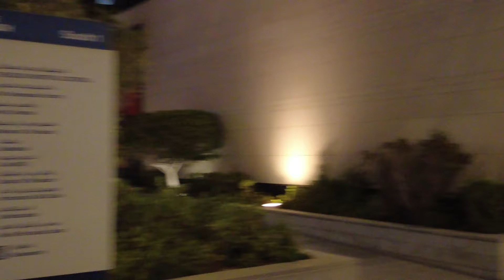Dubai Night Walk | Jumeirah Beach Residence, Dubai Marina Tourist Attraction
This video presents a tour of Jumeirah Beach Residence and Dubai Marina, filmed on 31 August 2024. Jumeirah Beach Residence (JBR) is a vibrant beachside boulevard offering shopping, dining and entertainment experiences. The beautiful 1.7km promenade, with its sun-drenched coastal ambience, features a vibrant retail offering ranging from boutiques, international brands, premium fashion outlets and outdoor pop-ups. The destination also offers a mix of world-class dining options as well as beauty services, gyms and spas. Adventure seekers will also find exciting attractions for the whole family on the plaza level. An ideal meeting place for friends and families, JBR is sure to satisfy the needs of every visitor. Jumeirah Beach Residence, Dubai Marina is located in Dubai, just a 13-minute walk from The Walk at JBR and 3.2 miles from Montgomery Golf Club Dubai. Dubai Marina is an affluent residential neighbourhood known for The Beach at JBR, a leisure complex with al fresco dining and sandy beaches for relaxation. Smart cafes and pop-up craft markets line the waterfront promenade, Dubai Marina Walk, while Dubai Marina Mall is packed with high street and luxury fashion brands. Upscale yachts cruise the large man-made marina, where activities range from jet-skiing to skydiving. A visit to Dubai is an excellent way to experience a world-class tourist attraction.

Please note that my video is not narrated, it is simply an Ambient and Autonomous Sensory Meridian Response (ASMR) video. If you have headphones, they will give you the best 3D experience. I hope you enjoy this video. Depending on the location, the video contains authentic background and ambient sounds, with no additional music. I look forward to your continued support.

The PrettySnow videos offer a genuine virtual experience. Should you identify yourself in a video and wish to have it removed, please notify me via the comments section of the video.